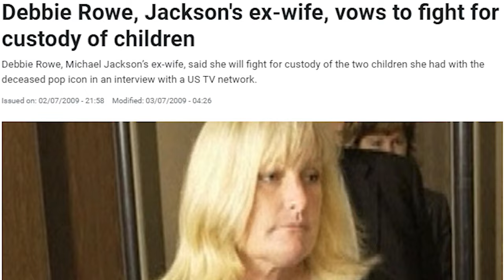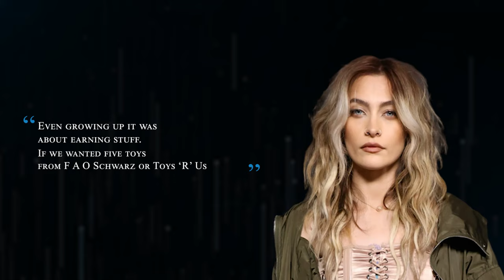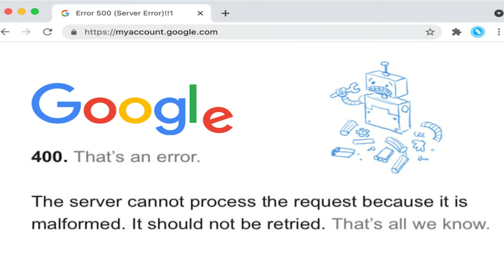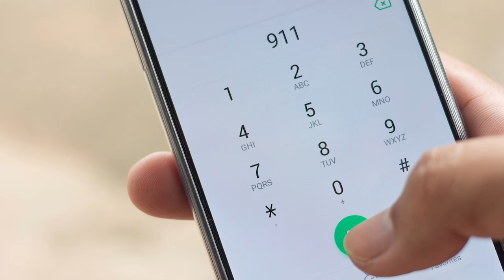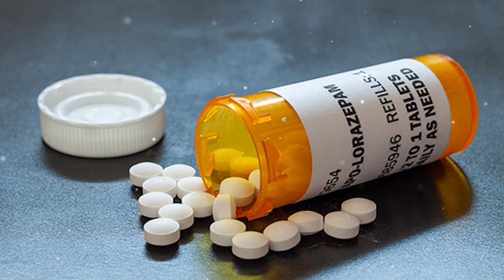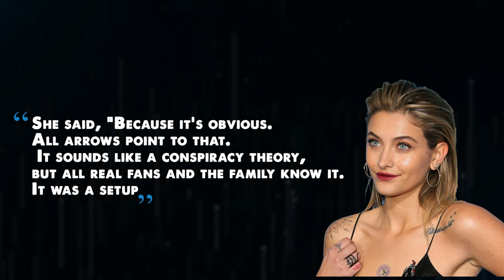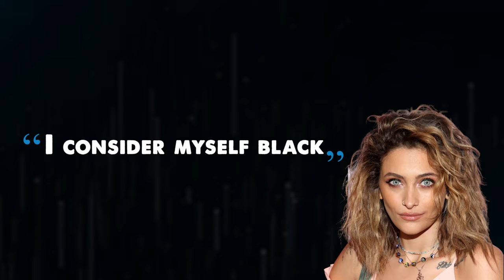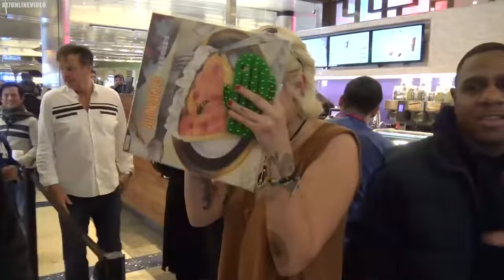Paris Jackson Confirms What We Knew All Along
The relationship between Paris Jackson and Michael Jackson. Paris Jackson, the only daughter of the King of Pop was supposed to rule the world. But the controversies and dark realities about Michael Jackson’s career would catch up to her. Join us as we reveal Paris Jackson confirms what we knew all along. .